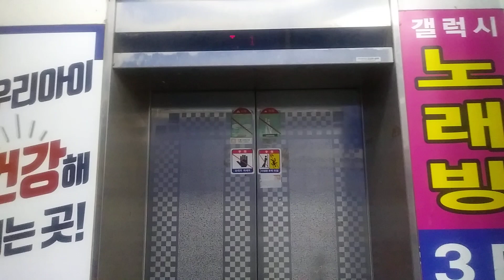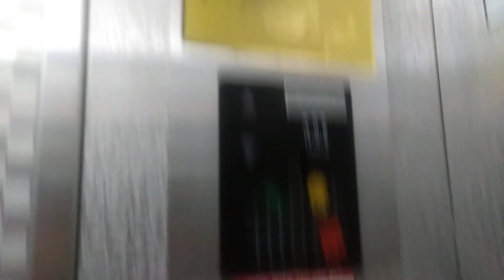경기도 수원시 영통구 매탄로 108번길 매탄동 메트로프라자 동양 엘리베이터 탑사기